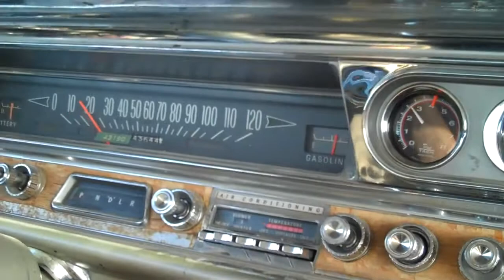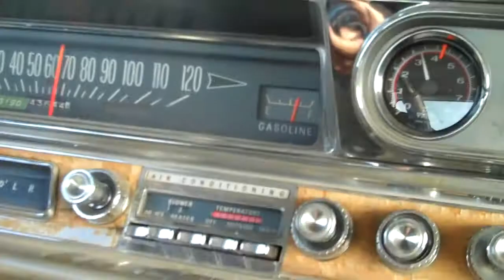1963 Pontiac Bonneville 389ci Little walk around and 0-60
Just a little walk around and update of what we've done to the bonnie and of course a little cruise.
Got new front shocks from SummitRacing as well as the tail lights from them. New windshield was $350, which I thought was a good price.